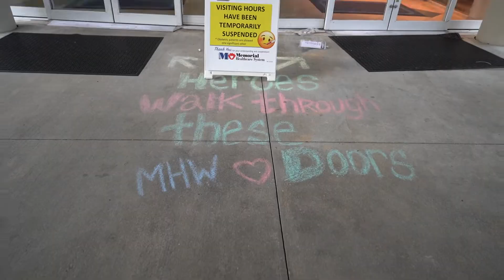Thanking our Heroes at Memorial West Hospital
Thanks you Twin Cam Studios for the amazing recap of our Prayers of Hope event!! Next Prayers of Hope event scheduled for May 1st at Memorial West Hospital. More details to follow!